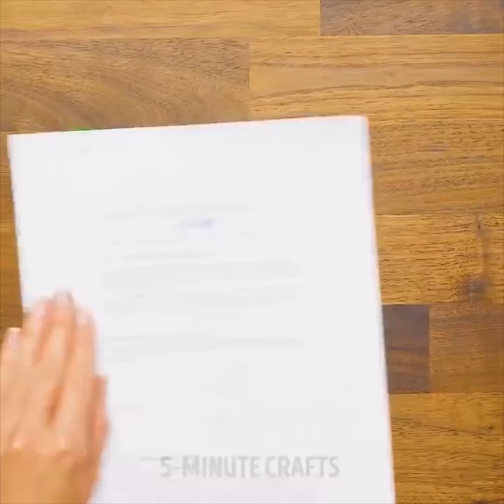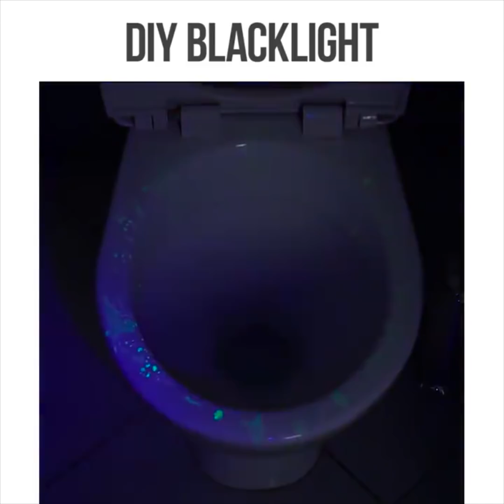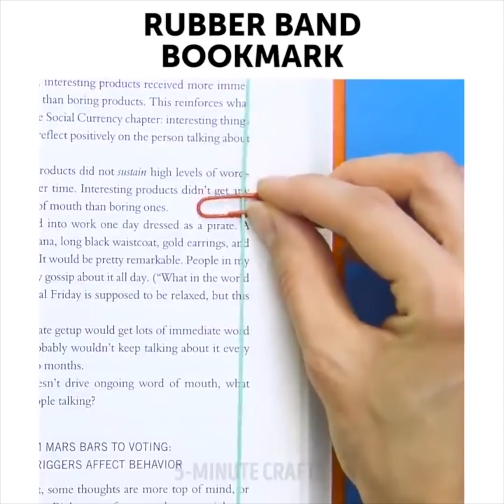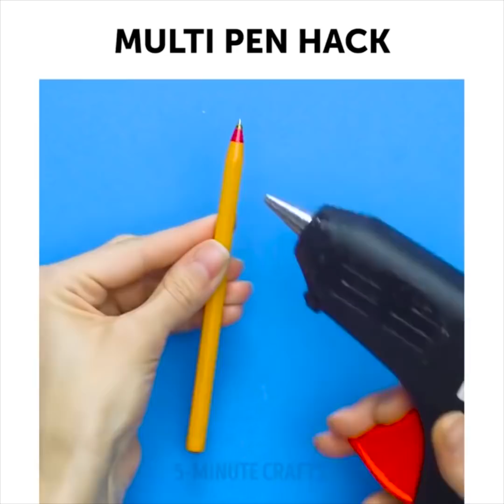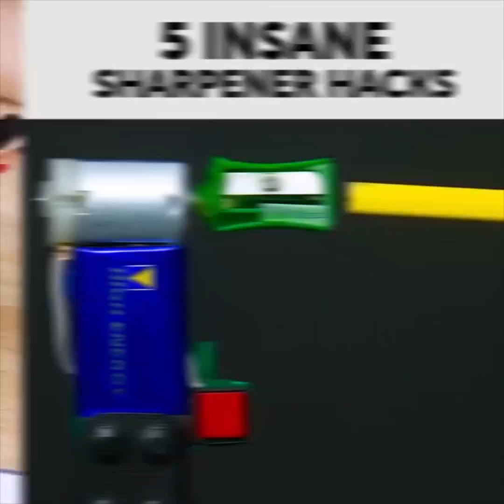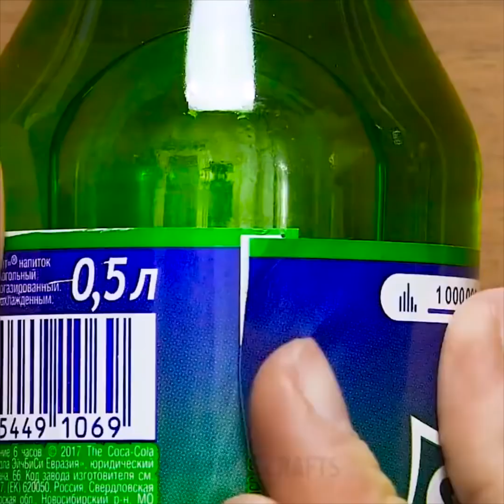30 TRUCOS DE PAPELERÍA TOTALMENTE LOCOS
CÓMO DIVERTIRTE CON ARTÍCULOS DE PAPELERÍA
Deberías echarle un vistazo a estos asombrosos trucos con marcadores. En primer lugar, ¡te mostraré cómo borrar un marcador permanente de cualquier cosa! Me refiero literalmente a cualquier superficie: cerámica, azulejos del baño, pizarra, encimera, madera, ropa, alfombra de la habitación usando sólo pasta de dientes, quitaesmalte, jugo de limón, bicarbonato de sodio o alcohol. También compartiré con ustedes algunas lindas ideas fáciles para hacer una vela de emergencia, arcoíris, marcador multicolor, luz negra, elegantes zapatillas galaxy, impresiones en tazas y un increíble organizador de reloj además de trucos con velcro. ¡Divirtámonos! :)
Aprende a dibujar en perspectiva sin una regla, mide ángulos y calcula cuántos días hay en un mes con la mano. ¡Estos y muchos otros trucos matemáticos alucinantes están en este video!
Y si quieres hacer un genial sacapuntas con una caja de fósforos o un súper dispensador de cinta adhesiva, ¡estoy aquí para ayudarte!
Y por último, pero no por eso menos importante, ¡quiero compartir con ustedes una almohada mochila para una siesta de emergencia en clase! ;)